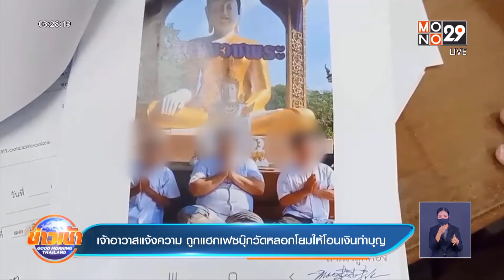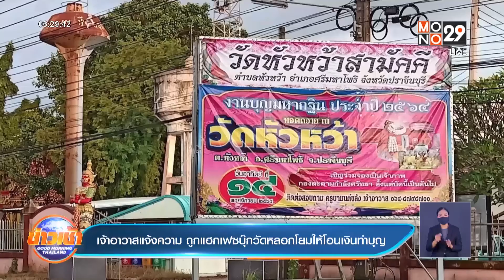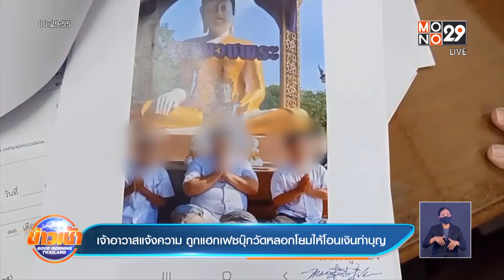เจ้าอาวาสแจ้งความ ถูกแฮกเฟซบุ๊กวัดหลอกโอนเงินทำบุญ ​| ข่าวเช้า Good Morning Thailand | 05 ต.ค. 64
เจ้าอาวาสวัดดัง ในจังหวัดปราจีนบุรี  ขึ้นโรงพักแจ้งความให้ขอตำรวจติดตามคนร้ายที่เข้าไปแฮกเฟซบุ๊กของวัด    ด้วยการเปลี่ยนหมายเลขบัญชีธนาคาร หลอกญาติโยม โอนเงินทำบุญออนไลน์